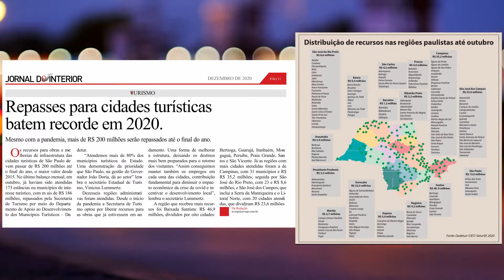Conheça as obras da Secretaria de Turismo em 2020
Obras da Secretaria de Turismo, através do DADETUR, em 2020.